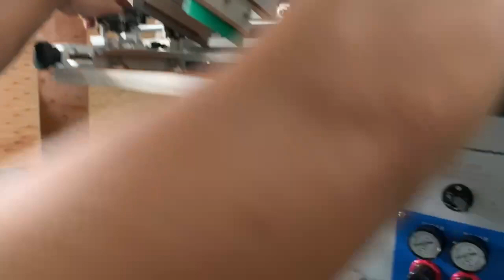DM-400 High quality screen printing machine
Printing size(mm): φ120*250 350*250
Speed (pcs/min): 20pcs/min
Power : 220V/50HZ 60W
Dimension(L*W*H)：94*82*142cm
Weight(kg)：160Press(bar)：5

Welcome all customers factory inspection and machine inspection